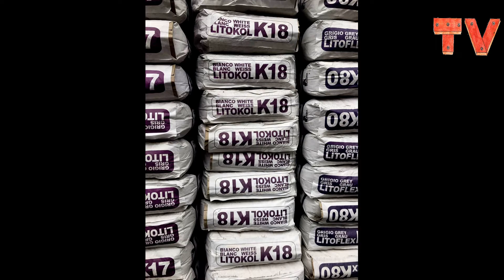Միջին դպրոցի ԹՎ, «Մխիթար Սեբաստացի» կրթ., Միջին դպրոց, Գարուն, ապրիլի 7